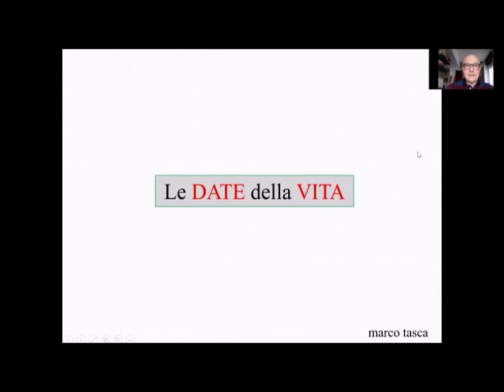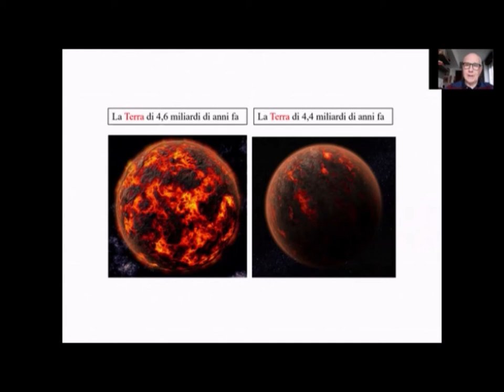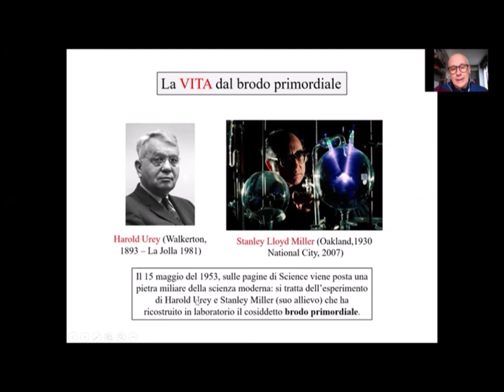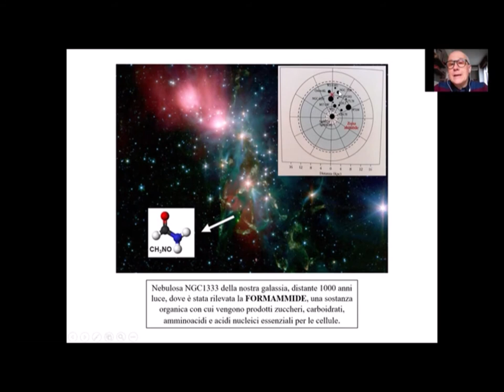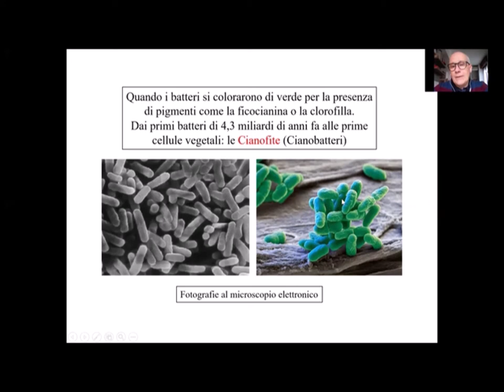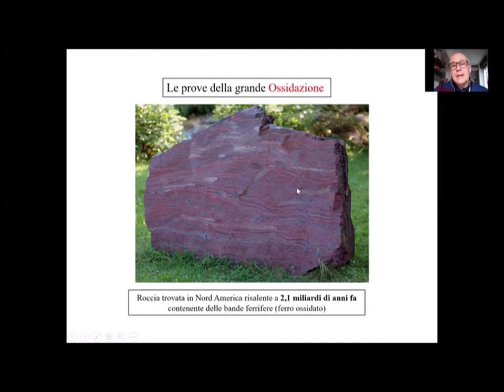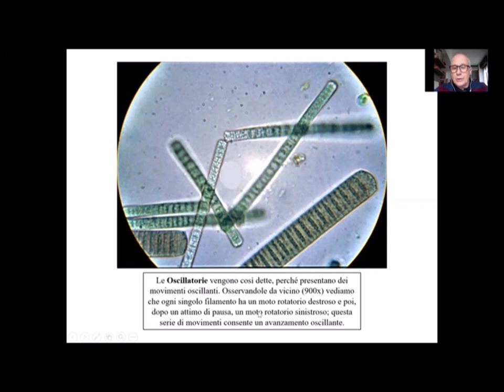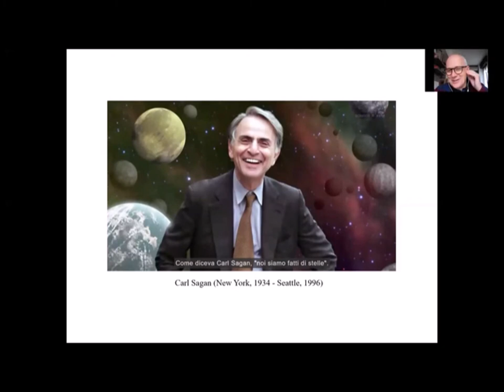Marco Tasca: LE DATE DELLA VITA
Video-conferenza
Le più antiche tracce di vita sulla Terra sono microscopiche impronte fossili, lasciate su rocce di circa 4.000 milioni di anni, da esseri viventi elementari, riconducibili ai batteri,.. I primi vegetali hanno 3.500 milioni anni. Giorno più giorno meno!
Le Cianofite, primi ed ancestrali vegetali, esistono ancora. A testimoniare quel momento fondamentale in cui la loro capacità di produrre ossigeno attraverso la fotosintesi contribuì al mutamento dell'atmosfera primordiale. E a tutte le altre vite…